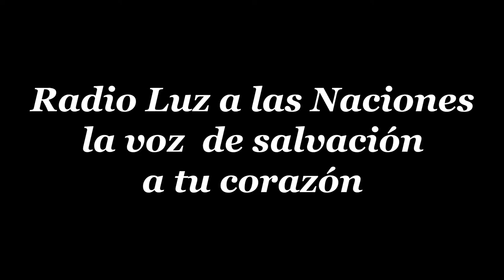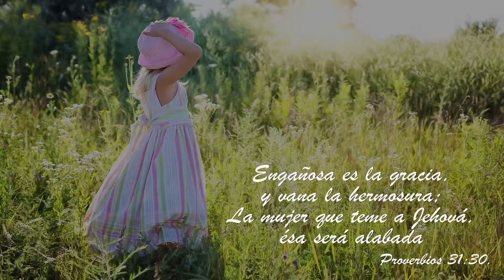30 LA OFRENDA DE LA VIUDA